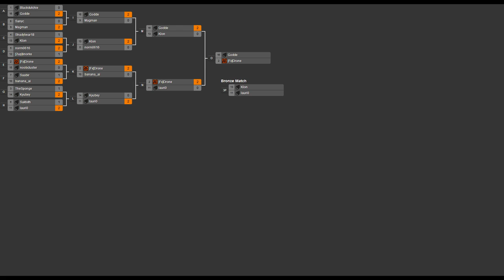2014/01/11 One Day 1v1 Tournament - Semifinals: Drone vs Lauri - Zero-K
The second Semifinals match is between Drone and Lauri. This should be a very tense match, as these players have both been playing very skillfully today.

Drone vs Lauri

Map 1: Geyser Plains TNM04 v3 (Light Vehicles vs Light Vehicles)

Map 2: Frozen Planet v3 (6:50) (Spiders vs Spiders)

Map 3: Avalanche v2 (14:30) (Light Vehicles vs Light Vehicles)